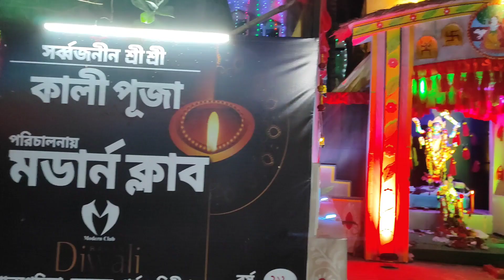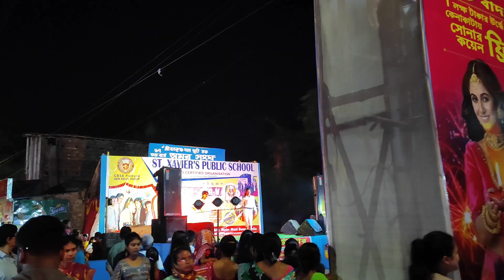Best Kalipuja, Tamluk 2023 | তমলুকের সেরা কালীপূজা, 2023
Video by - Prasenjit & Sanjukta
Channel name - Sanjukta Ghosh